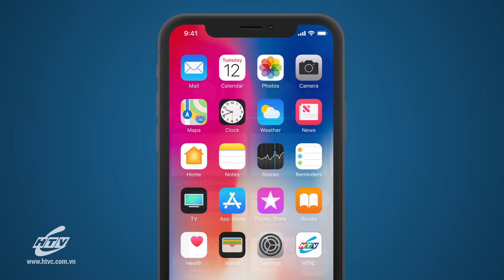Theo Ánh Mặt Trời - Tập 1 | HTV Phim Tình Cảm Việt Nam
Xem Tivi trực tuyến tại HPLUS (HTVC):
✅ Web / Wap mobile :
► Smart TV /STB : Tải HTVC for Android TV